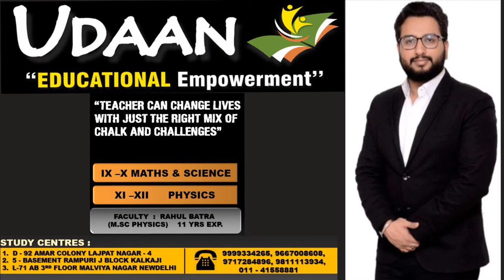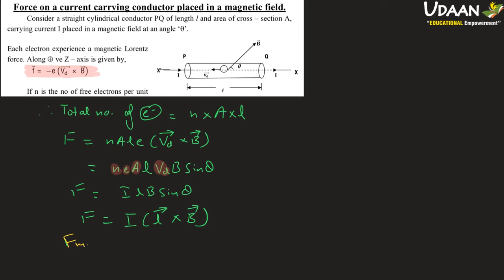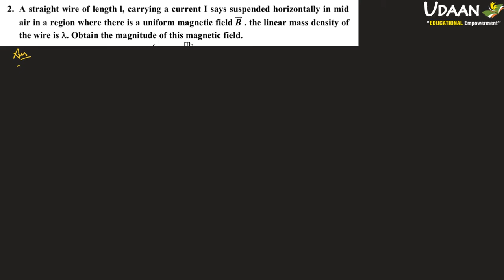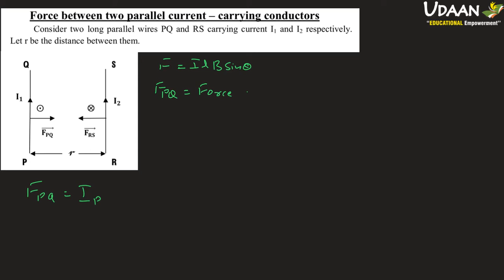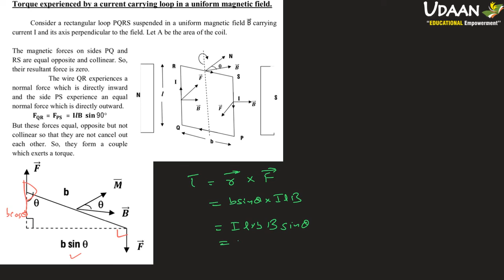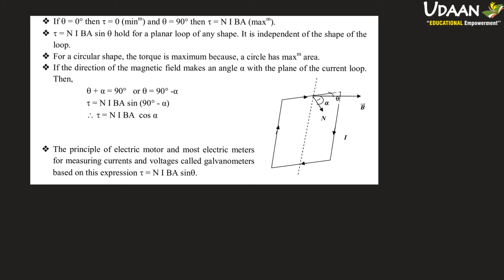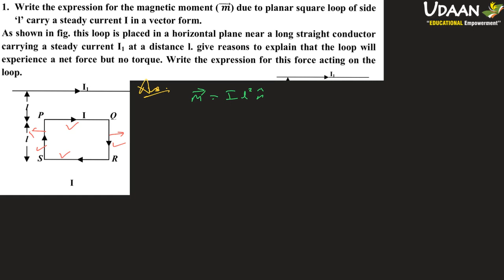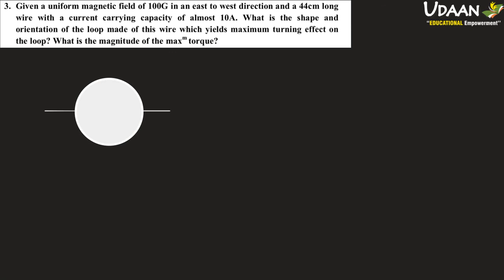XII Moving Charges & Magnetism-4